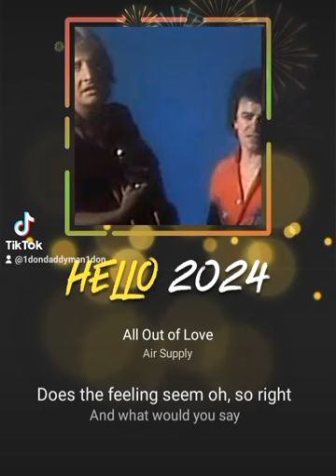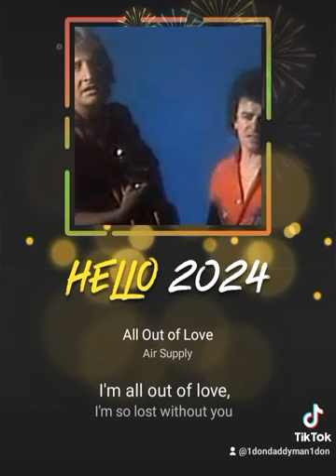YAHVAH YAHWEH IS THE MOST HIGH GOD. (2)